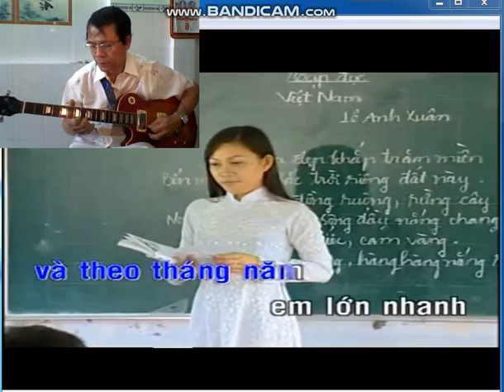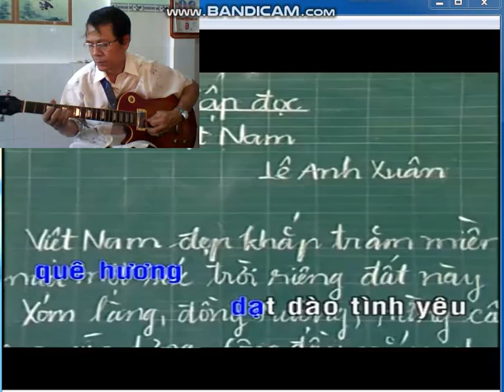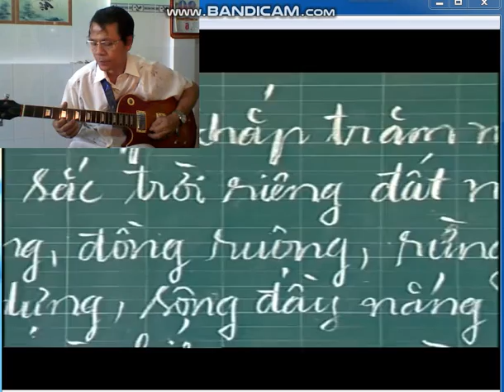Guitar Đất nước mến thương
Mừng ngày Nhà giáo VN 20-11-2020